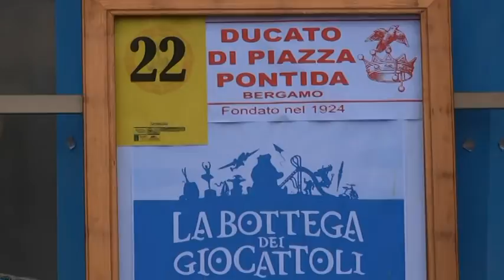DUCATO di PIAZZA PONTIDA (BG) 2016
1" CLASSIFICATO  LA BOTTEGA DEI GIOCATTOLI -TAGLIUNO